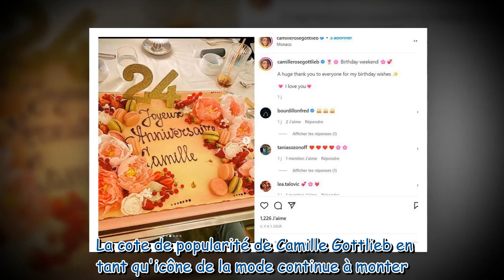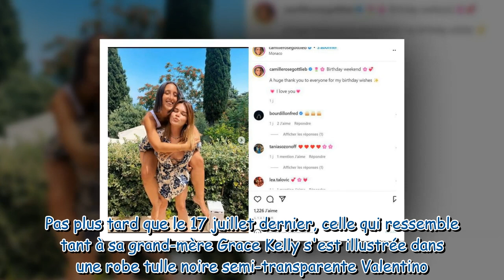Camille Gottlieb a 24 ans : décolleté plongeant, Stetson, bouquet et gâteau de folie… Elle partage s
Camille Gottlieb a 24 ans : décolleté plongeant, Stetson, bouquet et gâteau de folie… Elle partage sa joie